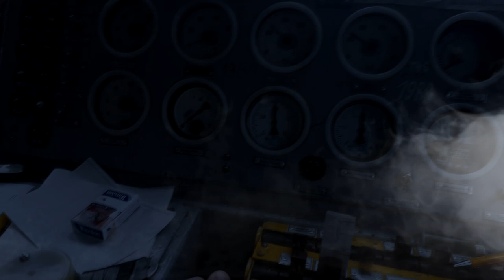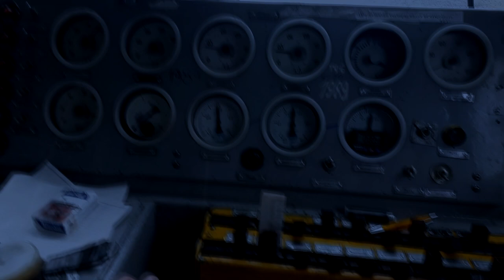Совершенно поехавшие истории от Кота Машиниста.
Этого никогда не могло случиться, ну разве, что в Параллельной вселенной, откуда собственно, родом, Кот-Машинист Прокопий Кузьмич!
 Третья серия историй легендарного Котэ!
P.S. Спасибо Vimer за помощь в подготовке ролика.